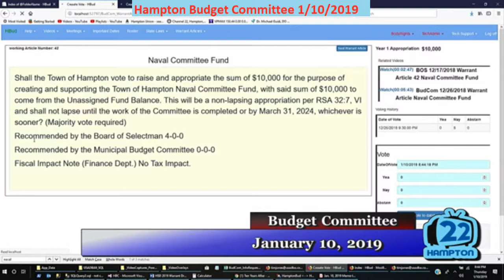BudCom 1/10/2019 Warrant Article Naval Committee Fund